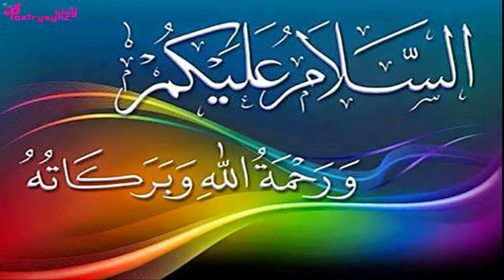Miracles Of Ya Khaliqu,Ya Musawiru,Ya Jamilu | Wazifa For Any Purpose | Ubqari Wazaif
In this video Miracles of three names of Allah ya Khaliqu,ya musawiru,ya jamilu are explained.